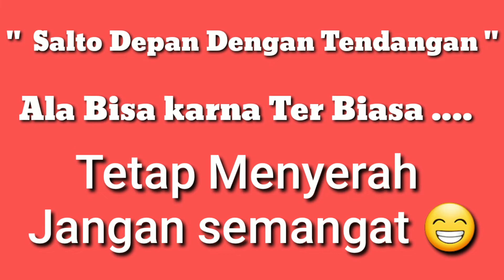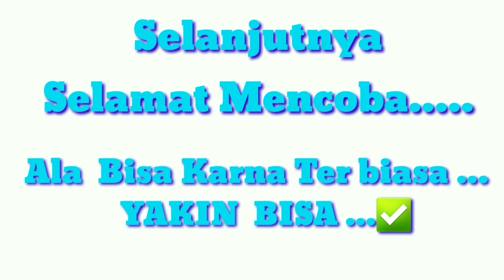🔴TENDANGAN SILAT TYPE C2 part3 @kangandriwahyudi5753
🔴Pencak Silat Tecniques part 3

dikonten kali ini saya ingin menjelaskan tendangan kaki kiri digabung dengan salto depan ...

praktekan 3 cara  :
1. kuda2 kaki kiri di depan
2.ayunkan badan ke depan
3.tendang dengan kaki kiri

semoga bermanfaat